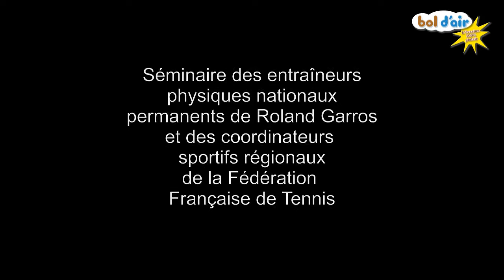Roland Garros à Bol d' Air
Séminaire Roland Garros à Bol d'Air La Bresse.